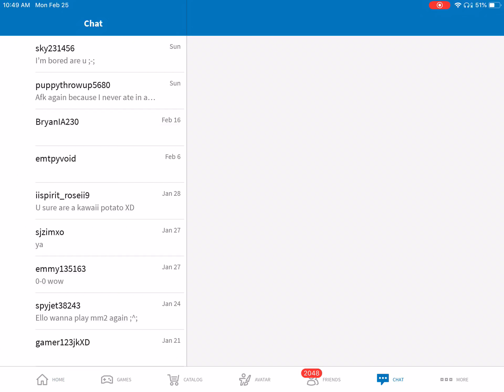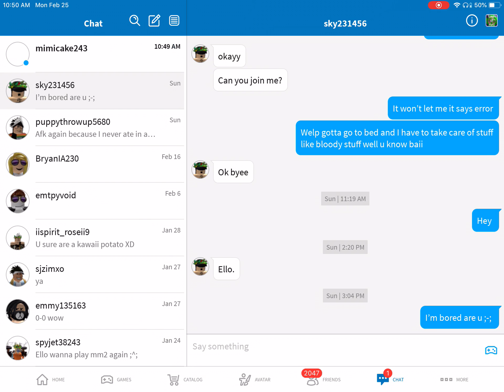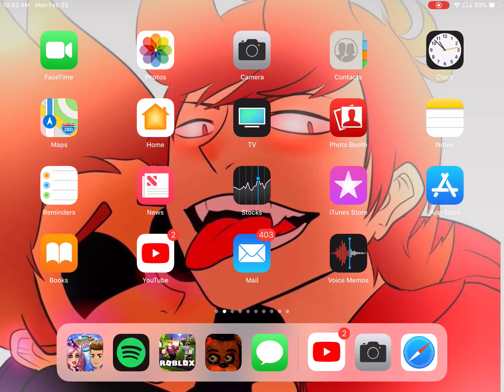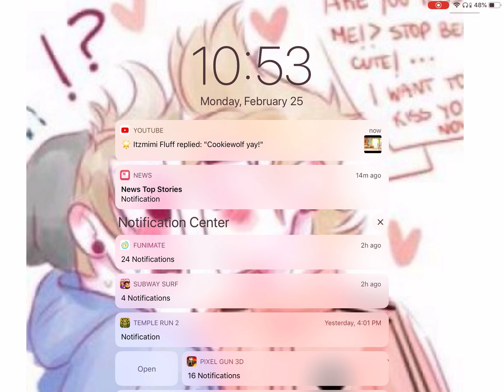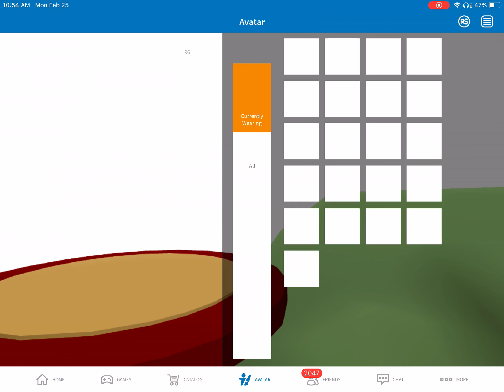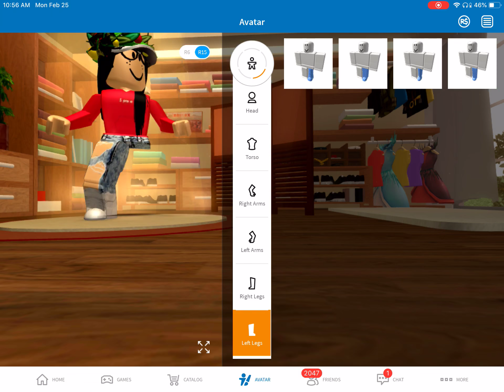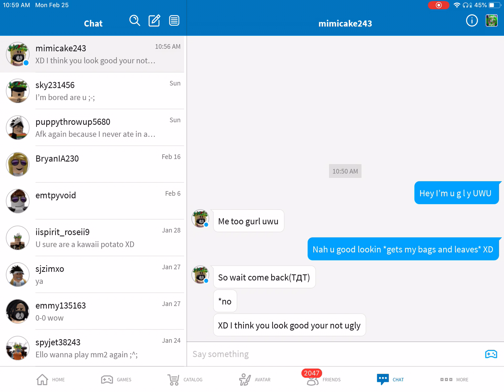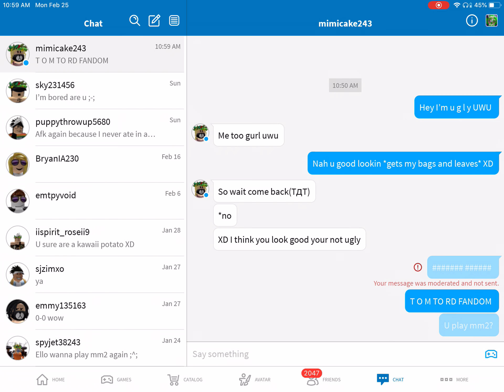FEAR ME BY THE SCREAMS OF TOWER OF HELL